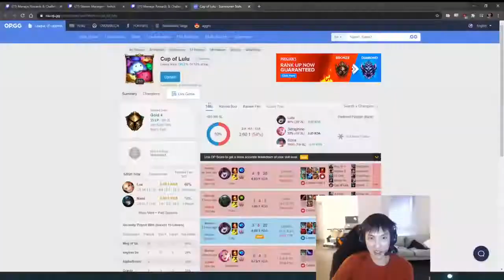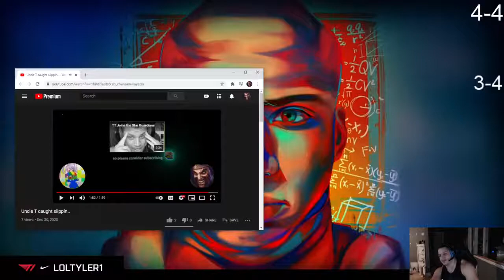League of Legends BEST Streamer Moments Of The Day Compilation #71